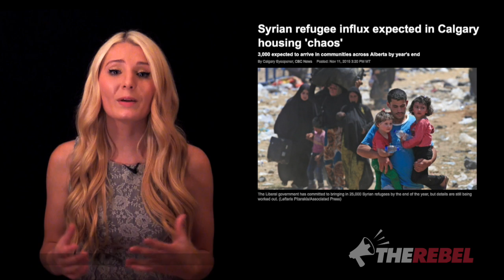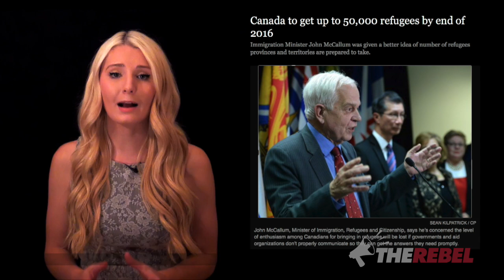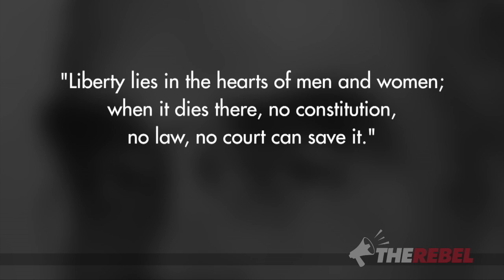Libertarians and refugees: Why 'open borders' arguments are wrong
Lauren Southern of TheRebel.media talks about Canada's refugee policy from a libertarian perspective.

"The topic of immigration is the subject of heated debate in libertarian circles. Some believe in open borders as a matter of principle, but I believe that's misguided."

Some leading libertarian thinkers have in fact argued that bringing in refugees is a form of "forced integration" by the State. This violates the non-aggression principle which is the very basis of libertarianism.

What about the number of refugees who'll be dependent upon the welfare state, thereby making it grow even larger?

Trudeau’s Liberals MUST halt plans to bring in thousands of Syrian refugees
until they can guarantee the safety of the Canadian people.